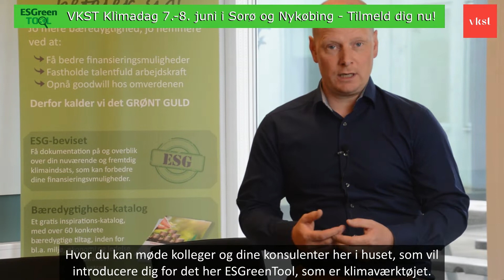ESGreen Tool | Kom til Klimadag hos VKST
Kom til Klimadag hos VKST d. 7. eller 8. juni i Sorø eller Nykøbing og lær, hvordan du kan arbejde med at sænke klimaaftrykket på din egen bedrift. Det er gratis at deltage.